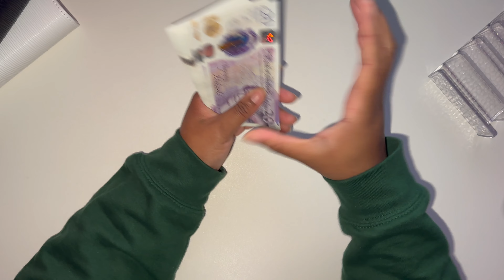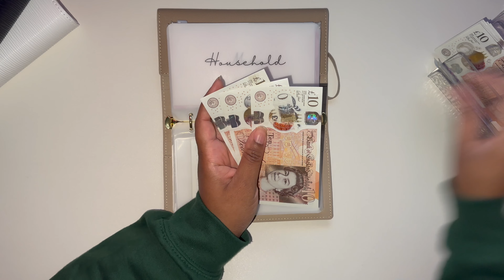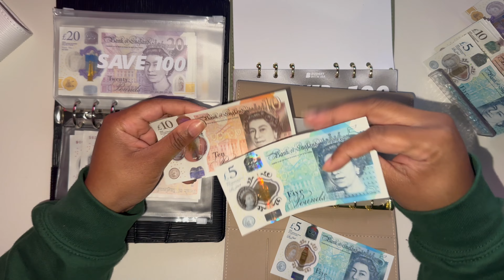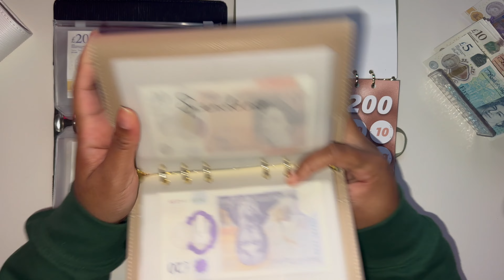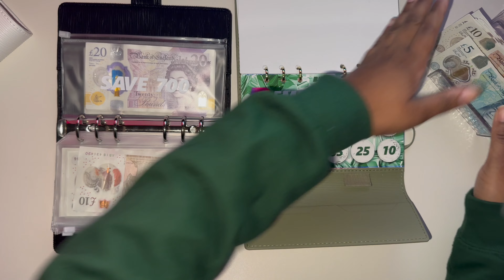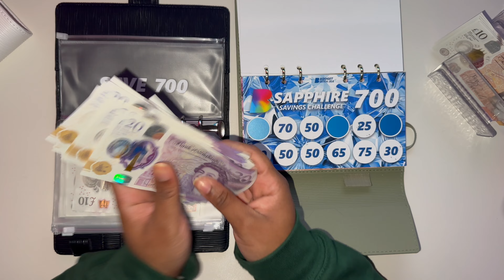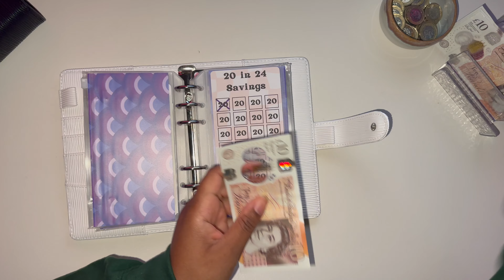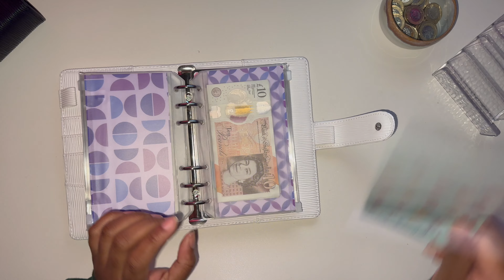February Week 1 Cash Stuffing & Savings Challenges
Hello and welcome to my first week of February cash stuffing.

We both get £5 if you use my referral, sign up & use your card for 1 payment (no minimum)

Instagram name: budgetwithtasha

Savings Challenges from the following Etsy shops

Iris Budgets